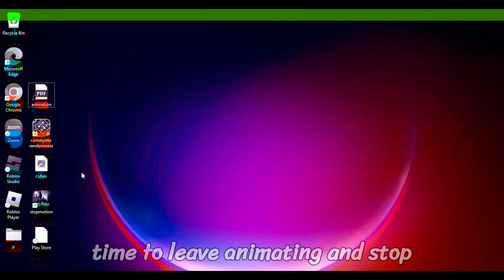The start of a new beginning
Sorry for all of the crappy videos earlier, I was just getting a feel for YouTube then. I started YouTube to make people laugh and also to become a well known figure, cause I love attention. And I will reach these goals.